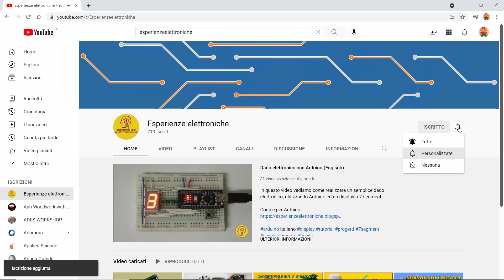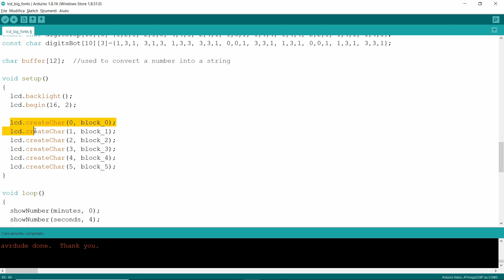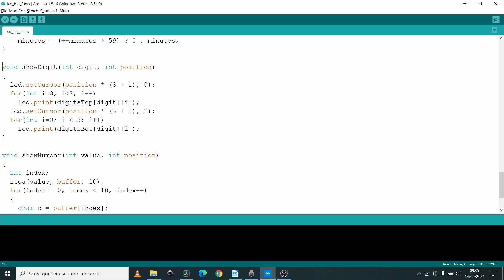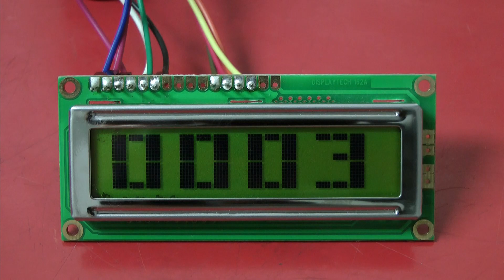Caratteri giganti per i display LCD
In questo video vediamo come visualizzare dei caratteri molto più grandi del normale sui normali display alfanumerici LCD.